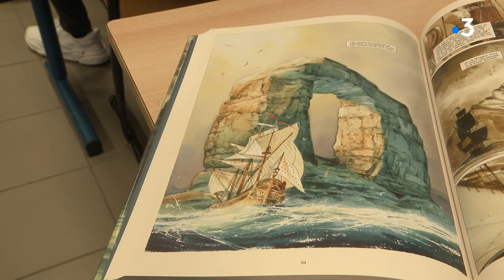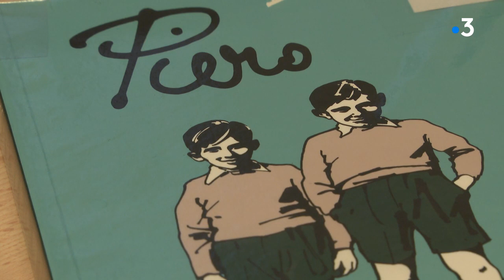A Grenoble, un prof veut faire découvrir à ses élèves le Grand Téléscope du désert d'Atacama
Au lycée Vaucanson à Grenoble, un enseignant motive ses élèves avec un projet associant astronomie et bande dessinée. A la clé un documentaire, une BD, et un voyage au pied du plus gros téléscope du monde, le VLT du désert d'Atacama au Chili.

Retrouvez-nous sur :
Notre site web